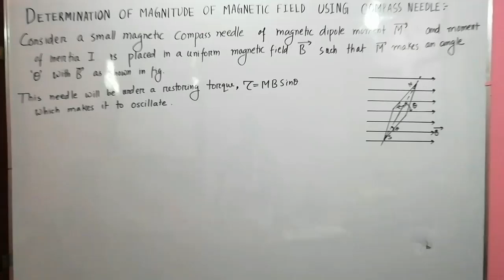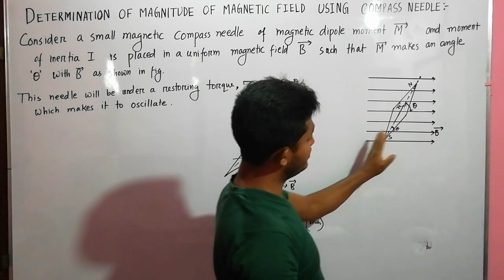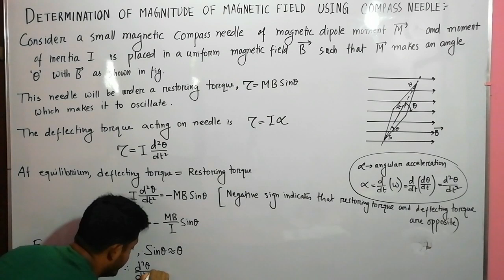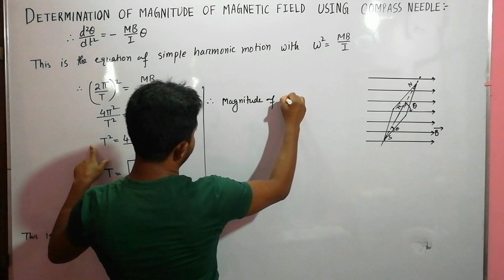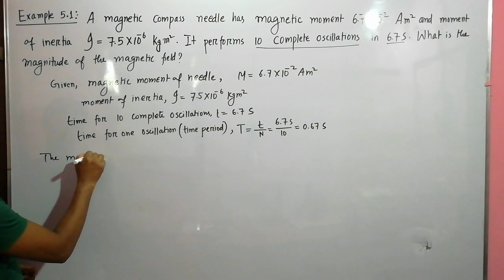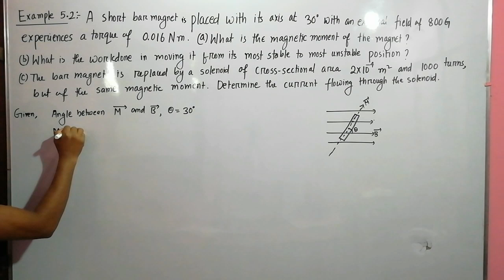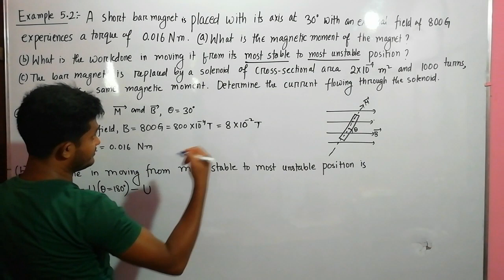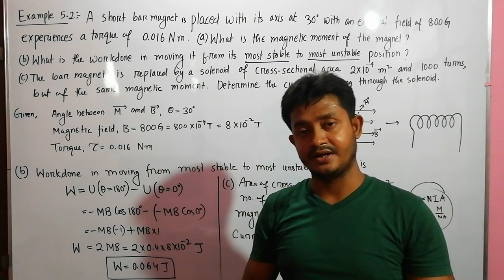Magnetic field due to a compass needle : NCERT Example 5.1, 5.2 : Lecture-06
Dear viewers and well-wishers of AHB. If you want to help me in my journey to You Tube, you can help at following account.